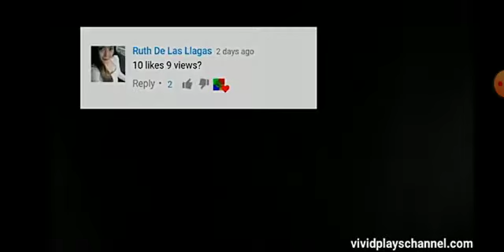Granny in Darker,hard and highest sensitivy